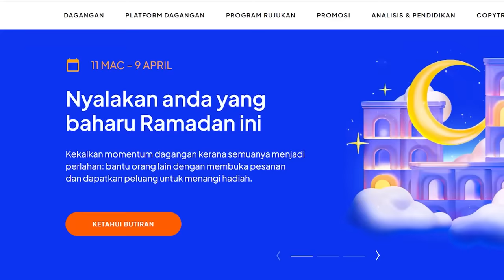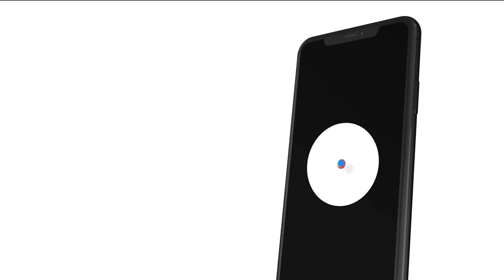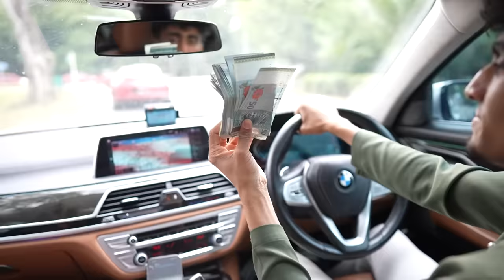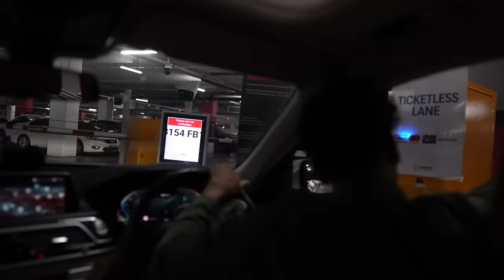ISTERI SAYA SUDAH HAMIL ! - ISA ISARB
Program Hero Teladan adalah sebuah program di mana 12 orang akan duduk di sebuah rumah mewah yang dipenuhi dengan kamera bergerak sendiri yang akan mengawasi mereka 24/7. Mereka akan diberi tugas untuk diselesaikan. Program ini akan berjalan selama 77 hari. Setiap minggu pada hari Ahad, salah seorang akan tersingkir. Orang yang bertahan sampai minggu ke-11 dalam program ini akan memenangkan duit tunai sebanyak RM40,000. Proses penyingkiran akan dilakukan melalui undian dari para peminat dan undian dari para peserta di Untuk menunjukkan kepada semua peminat program ini, bahwa program ini bukanlah skrip atau plan, kami akan menyiarkan secara langsung 24 jam keadaan rumah ini di saluran YouTube "Cerita Hangat" (link di atas).